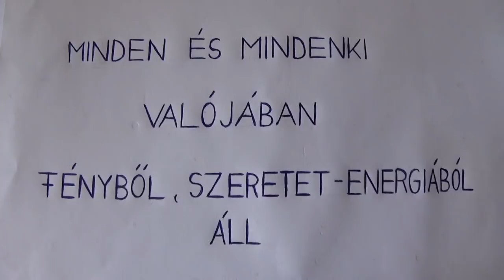JM568 - Tökéletessé teszi a lelket, testet, életet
Ezeken a helyeken nem fogadok üzeneteket és hozzászólásokat, csak automatikusan ott is megosztódnak a videóim, mivel ezt állítottam be a youtube-on, ugyanis van aki így kap könnyebben értesítést róluk.

- Ha az új videóimat keresed, kattints a nevemre, majd arra hogy "Videók".
- Ha szeretnéd, hogy mindig kapj mail-értesítést amikor új videót töltök fel, ... akkor feliratkozás után ... a "Feliratkozás" gomb melletti jelre kattints, és ott beállíthatod.

Megváltoztatja az életedet : Reiki .
Fontos hogy megbízható Reiki-oktatónál végezz tanfolyamot, ugyanis nem mindenki ad megfelelő beavatást.